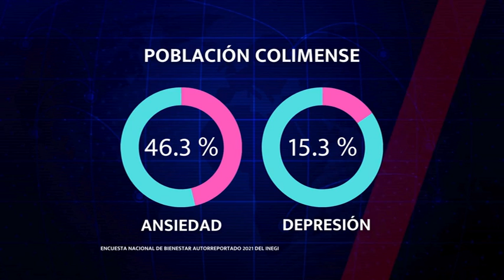💊🤦🏻‍♀️🏥46.3% de la población colimense con síntomas de ansiedad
46.3% de la población colimense con síntomas de ansiedad